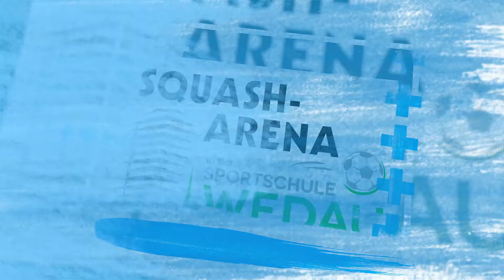Squash-Arena des SRC Duisburg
Ein Film des SRC Duisburg und SRC-TV

Freigaben zur Veröffentlichungen von Bild-, Video- und Tonmaterial liegen vor.